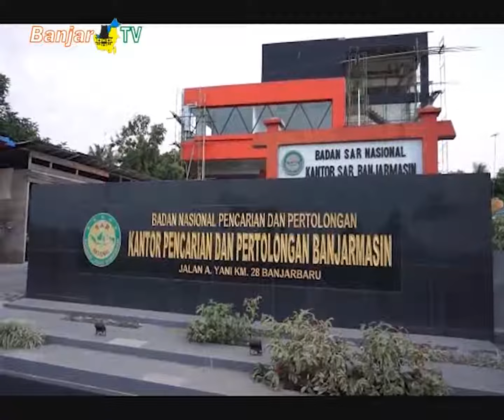BASARNAS BERGERAK CEPAT UNTUK LAKUKAN PENCARIAN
Badan SAR Nasional langsung bergerak cepat melakukan operasi pertolongan, atas korban tenggelamnya kapal pencari ikan di perairan antara Selat Makassar dan Tanjung Selatan. Berbagai kapal telah diterjunkan termasuk angkatan laut hingga KSOP, untuk melakukan proses penyelamatan.